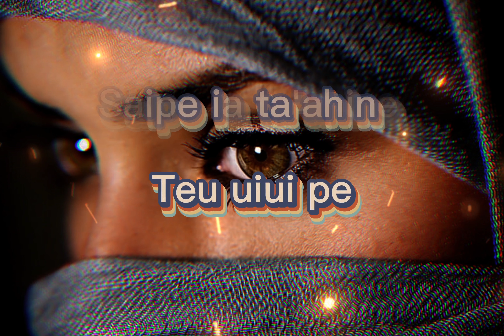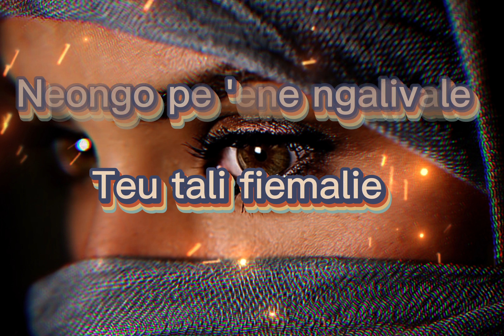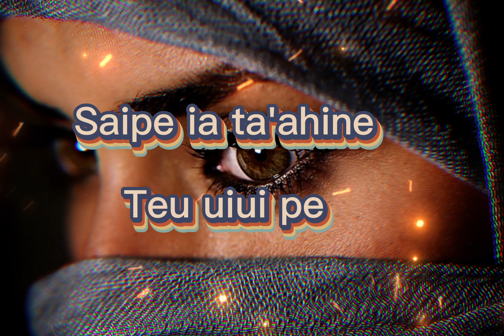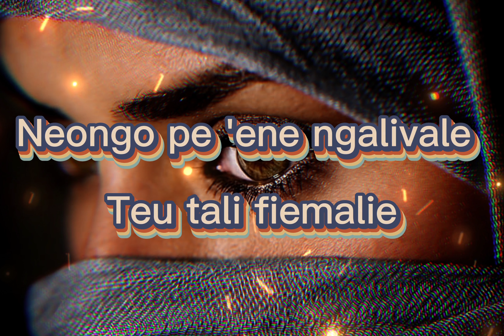UiUi pe by JKing#song